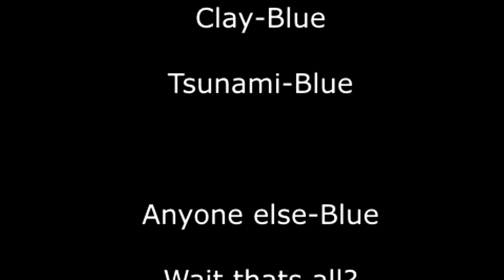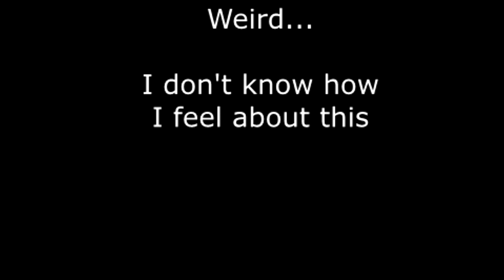Basically Wings of Fire: The Dragonet Prophecy - Episode Nine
Surprise

I spent the past few days finishing this up. Hopefully you guys enjoy it.